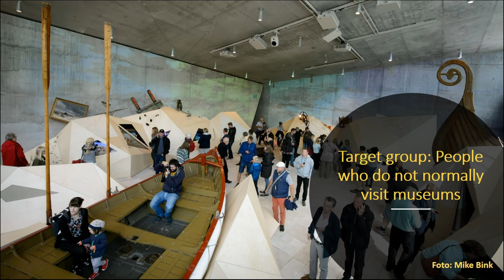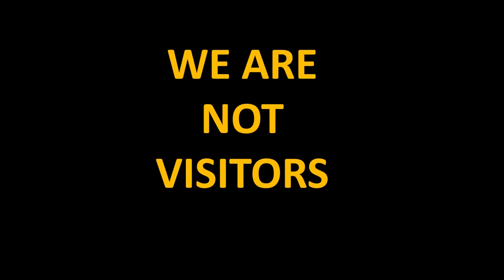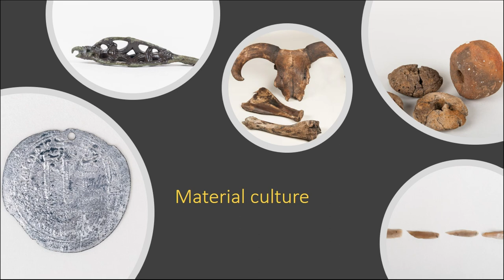TIRPITZ 2 – WE ARE NOT THE VISITOR!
Tirpitz, situated in the western part of Denmark, opened in June 2017. It consists of four different exhibitions, each with different target groups. One of the exhibitions West Coast Stories tells 20,000 years of Danish west coast history. The main target group here is people who seldom or never visit museums. In the exhibition, the visitors are challenged to uncover the hidden stories and make their own discoveries. The exhibition strives to make a clear connection between the archaeological and historical artefacts, their stories and the landscape outside the museum. Every half hour the exhibition turns into a 4D theatre, which takes the visitor on a tempestuous journey through time. The learning styles of e.g. Howard Gardener and Alex Burch, and the motto ”We are not the visitor”, were a focal point for choosing stories, design and effects. An example is deselection of touch screens in favour of comprehensive use of projections to support a social experience. Digital technology is an important facilitator but is never on the forefront.
User experience design was used prior to planning the exhibitions. It involves the process of enhancing user satisfaction with a product by improving the usability, accessibility, and pleasure provided in the interaction with the product. Proceeding the exhibition work, we made surveys of both existing visitors and non-visitors on the site, which were used to define six different target groups in the four exhibitions. By reaching out to different groups of people and bringing their experiences and ideas into the planning, we strived to make the archaeological and historical stories and objects easily accessible to people who seldom visit museums.

Andresen, Stina (Vardemuseern/Tirpitz; ArkVest - Arkæologi Vestjylland)